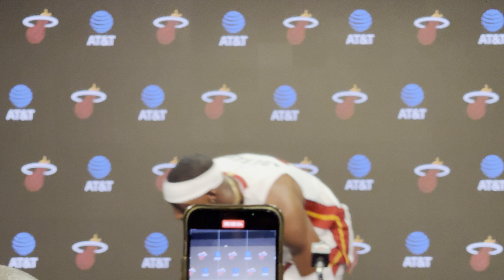Bam Adebayo 2024 Miami HEAT Media Day press conference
Bam Adebayo speaks with the media at the 2024 Miami HEAT media day event on September 30, 2024.